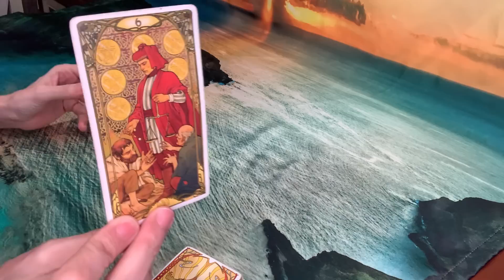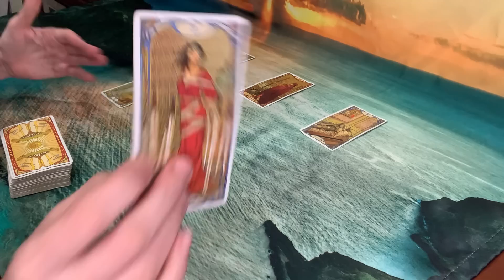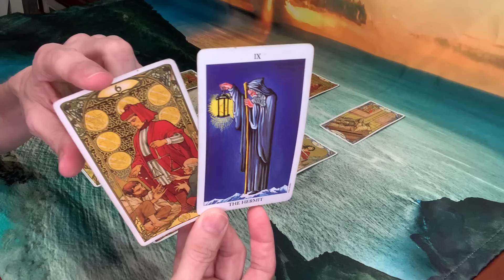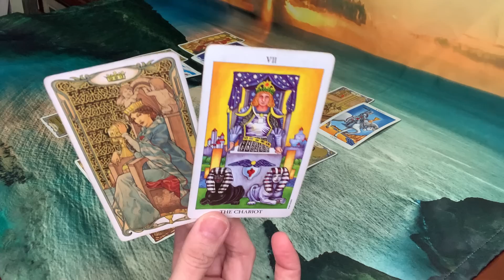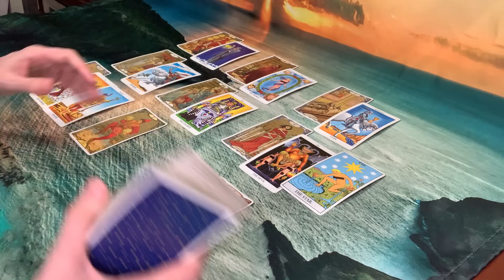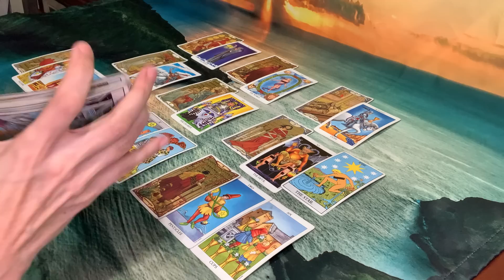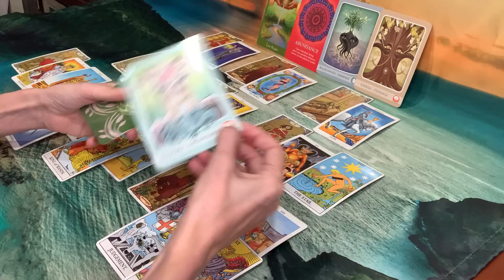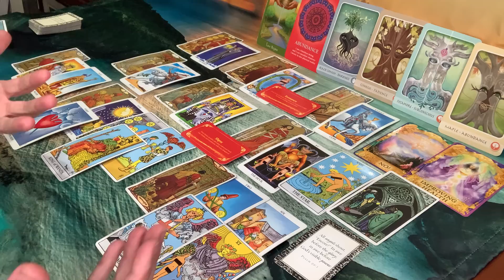PISCES | Beware of Devil Energy!! Many Choices to Make!!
Donations and Personal Readings payments may be made using one of the following options:

These are for Video recorded readings in the following time options:
• 10-minute reading $50 USD
• 20-minute reading $80 USD
• 30-minute reading $120 USD

1. Once your payment is processed, you will receive an email with instructions for the reading.
2. It is your reading so you will let me know what you would like the reading to be given on.
3. Readings will be done within 48 hours of your payment being processed.
4. When the reading is complete, you will receive an email with the link to the video of your tarot reading

Please answer the following information for your reading:
1. Your First Name & Astrological Sign
2. What questions you would like to have answered or what you would like to know.
3. If any questions involve other people, please include their First Name & Astrological Sign